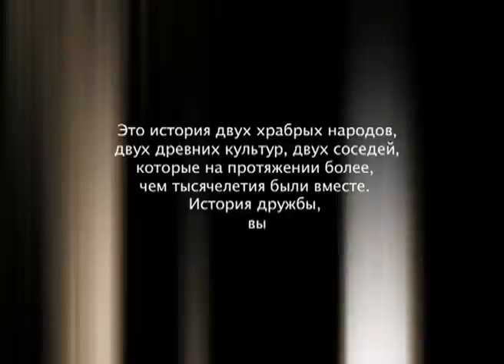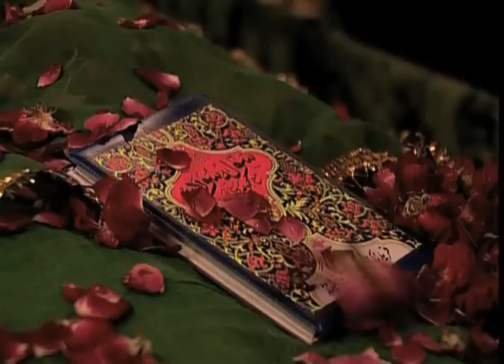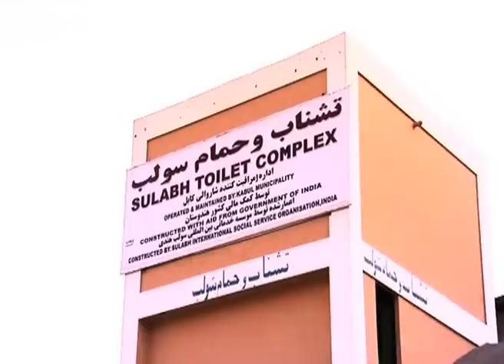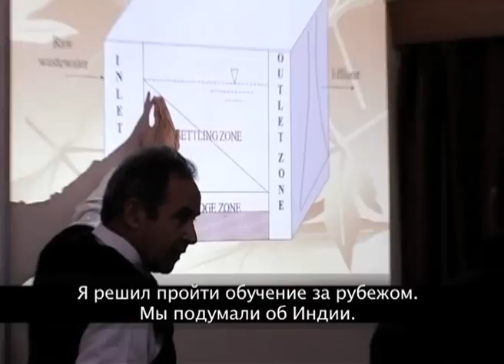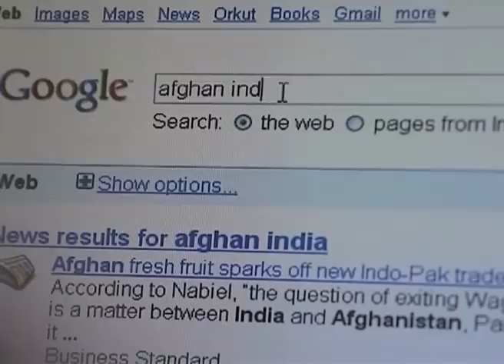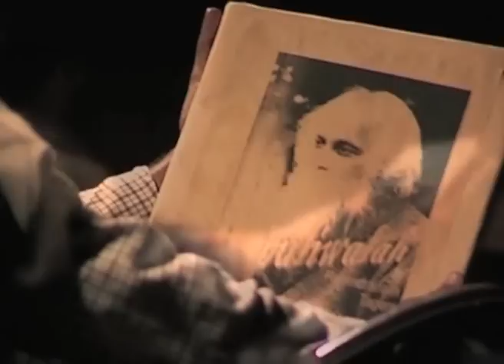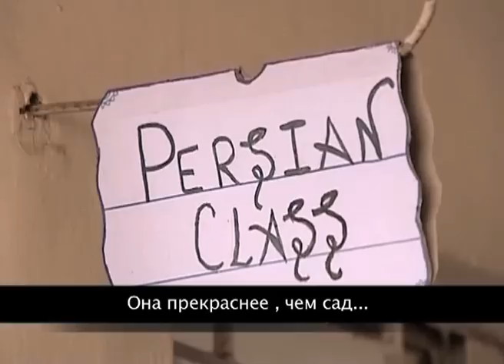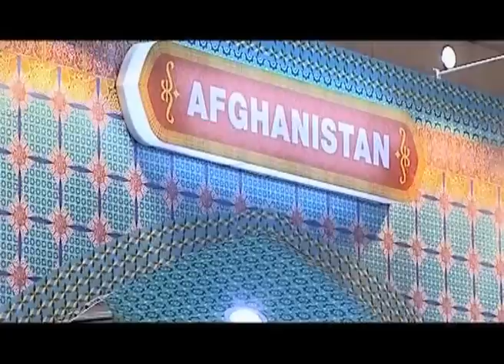Хум ай: два народа, два соседа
Это история Афганистана и Индии, двух древних культур, связанных друг с другом многочисленными нитями дружбы, которая выдержала испытание временем. Постоянный обмен и личные контакты лежали в основе взаимного симбиоза и прочных отношений во все времена. В фильме показаны крепкие отношения между людьми и, в частности, жизни афганцев, которые связали свою судьбу с Индией, тех, кто переехали в Индию столетия назад, и тех, кто до сих пор приезжают в Индию, чтобы остаться там навсегда.